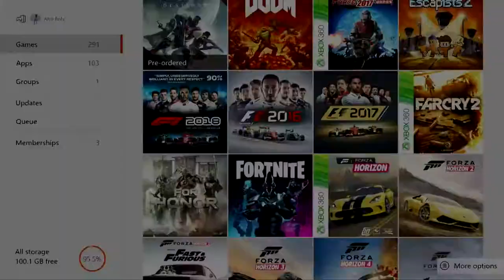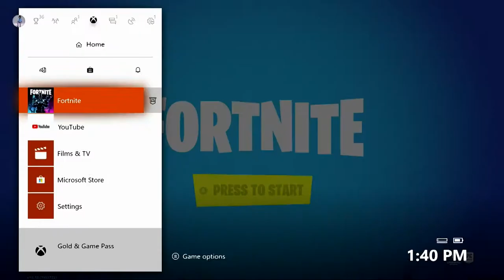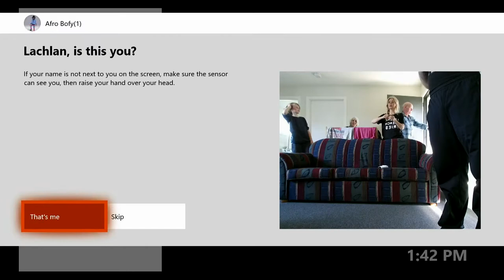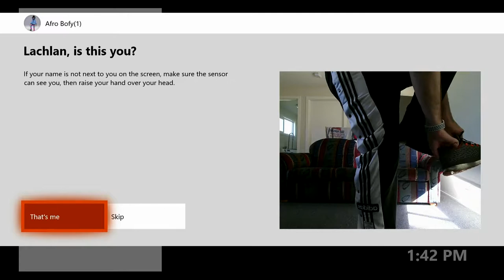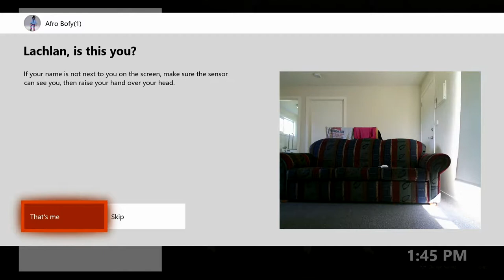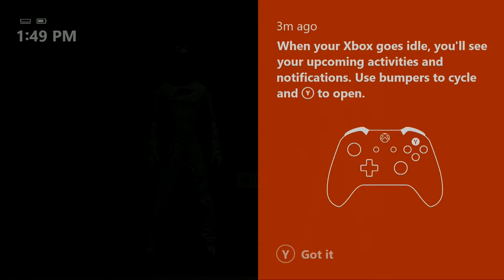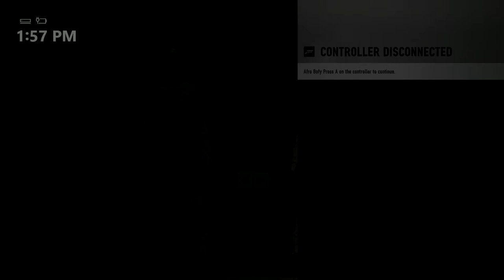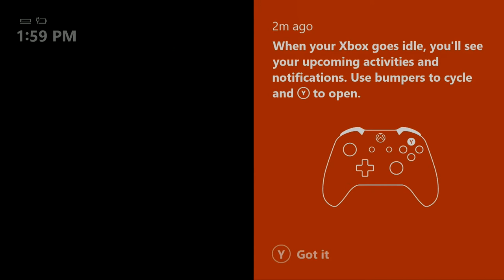Playing Fortnite and Forza Motorsport 7